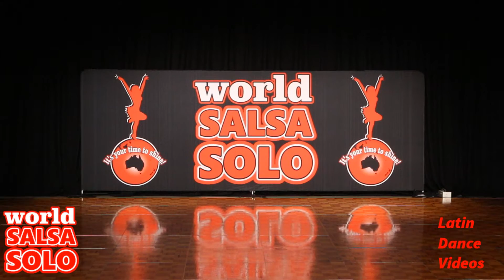WSS & BLDF 2016 Youth Mixed Latin Soloists Kaatje Scott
Brisbane Latin Dance Festival
A Latin dance experience like no other!

World Salsa Solo
Australia's most prestigious national & international Latin dance competition!

To purchase a copy of any videos from Salsa Solo, please order via this form. Proceeds go towards upgrading sound and video gear for next years event.